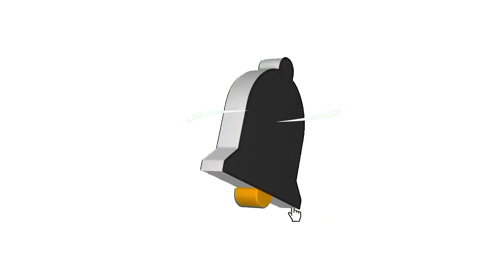A DAY WITH AMAH